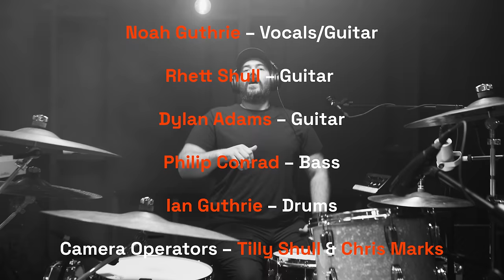Allman Brothers – Whipping Post [Live To Tape]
Noah Guthrie – Vocals/Guitar
Rhett Shull – Guitar
Dylan Adams – Guitar
@philipconradmusic – Bass
Ian Guthrie – Drums

Camera Operators: Tilly Shull & Chris Marks

Engineered By: Rhett Shull & Ian Guthrie

Mixed and Mastered By: Ian Guthrie